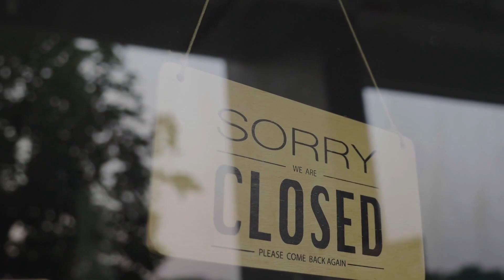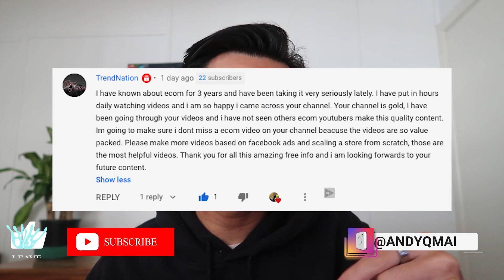Why NOW Is The BEST Time To Get Into Dropshipping!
The world has been hit with a terrible pandemic and businesses around the world are struggling.

The good news is that dropshipping and e-commerce has been bustling during these times, as many people are stuck at home with nothing more to do than browse the internet.

This is the best time to start dropshipping and making sales!

Answering ALL Questions, Mentorship Requests, Video Requests, Help
- @andyqmai (instagram)